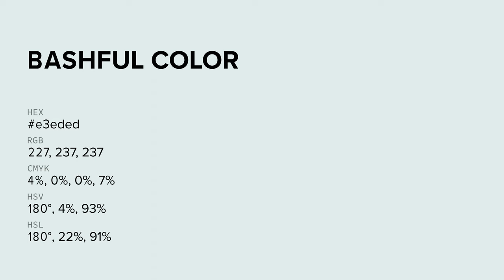Bashful color e3eded hex color - Blue color - Warm color e3eded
What color is Bashful ? e3eded hex color - Blue color - Warm color e3eded

Hex e3eded Color Code is also known as Bashful color.

Hex e3eded Color code in RGB color code model is created after adding 89.02% red color, 92.94% green color and 92.94% blue color.
Hex e3eded Color code in CMYK color (process color) code model is generated after subtraction of 4% cyan, 0% magenta, 0% yellow and 7% black.